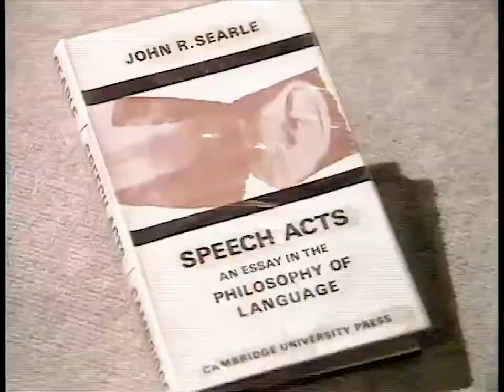John Searle interview on the Philosophy of Language (1977)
World-renowned author and professor Bryan Magee and Berkeley philosopher of language John Searle discuss the question: "How does language relate to thought and to reality?" Searle explores the use of language to clarify experience as fundamental to the acquisition of knowledge. He then describes the various uses of language in the philosophies of Plato, Descartes, Frege, Mills, and others.

This is from the series Modern Philosophy.